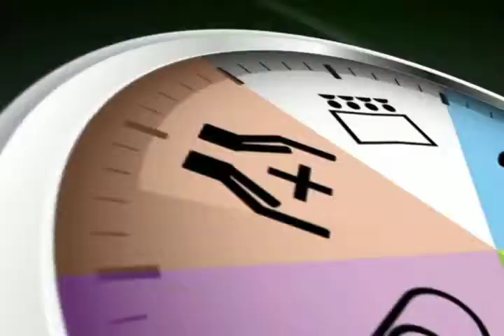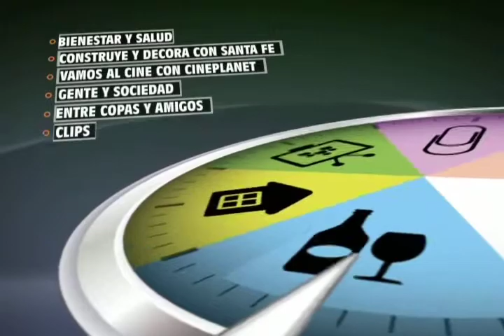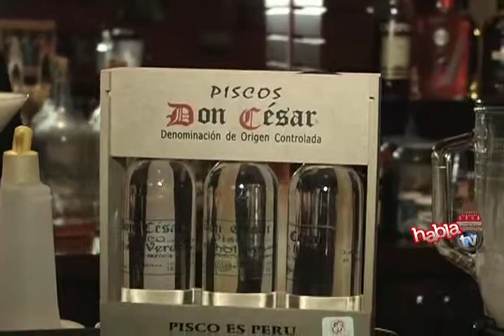HablaTV 14 Agosto 2012 Parte 2